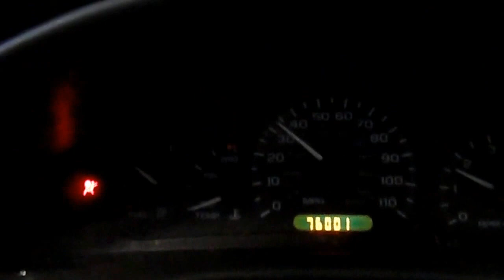14AX008 2004 CHEVY CAVALIER,2.2,A.T.,FWD,76000 MILES,MORRISON'S AUTO SALVAGE YARD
14AX008 2004 CHEVY CAVALIER,2.2,A.T.,FWD,76000 MILES,MORRISON'S AUTO SALVAGE YARD